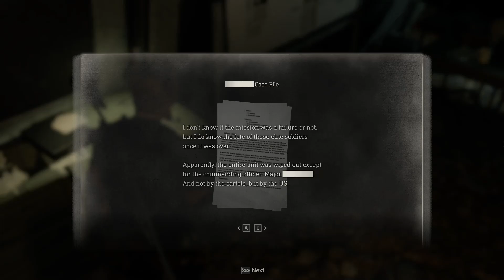RESIDENT EVIL 4 REMAKE WALKTHROUGH GAMEPLAY | PART 21 | OSMUND SADDLER | FULL GAME | VSH FORCE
Suggested videos:-
re4 remake
re4
evil
ASHLEY RESCUE LEON
resident evil 4 remake gameplay walkthrough part 1
resident evil 4 remake ending
re4 gameplay
re4 remake gameplay walkthrough
resident evil
resident
resident evil 4 remake gameplay walkthrough part 1 full game
resident evil 4 remake gameplay walkthrough part 1 - intro (full game)
resident evil 4 remake ps5 gameplay walkthrough full game
WELCOME TO THE ZOMBIES VILLAGE | RESIDENT EVIL 4 GAMEPLAY #1
THIS MONSTER IS CRAZY! | RESIDENT EVIL 4 GAMEPLAY #6
THE GIANT MONSTER BOSS FIGHT | RESIDENT EVIL 4 GAMEPLAY #4
THE CHAINSAW ZOMBIE MONSTER | RESIDENT EVIL 4 GAMEPLAY #2
THIS SEA MONSTER IS CRAZY | RESIDENT EVIL 4 GAMEPLAY #3